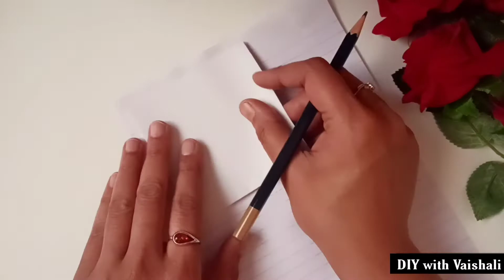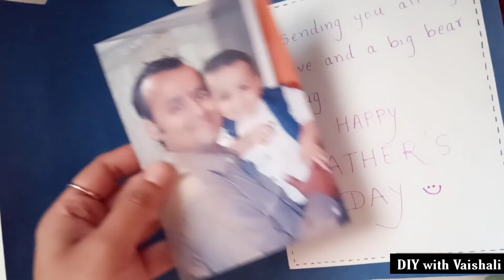Father's day greeting card ideas / Easy DIY card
Hello Friends,

Try these easy DIY fathers day gift ideas. These are very easy greeting cards which even kids can try.